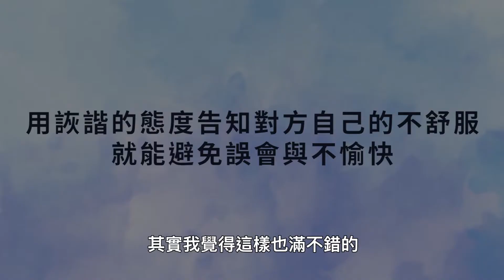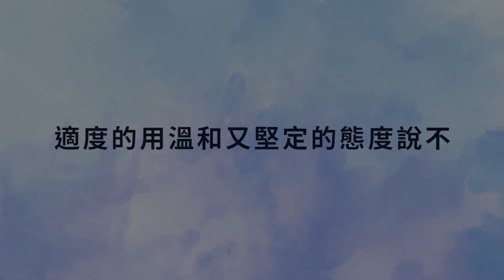綺綺94愛分享11：面對職場性騷擾，你應該這麼做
『綺綺94愛分享』播出時間：每週三晚上10:00，敬請訂閱影響力

【拒絕職場性騷擾，你可以這樣做！】

本集簡介：在職場上，其實不管是女性、男性都有可能會遇到職場性騷擾
但我們常因為對方是上司、客戶，而不敢勇於表達我們的不滿…
這時候我們可以怎麼做呢？來聽聽綺綺今天教我們的小技巧吧！

關於黃思綺：
黃思綺，大家都叫她綺綺，愛漂亮、愛吃、更愛分享。會計統計科畢業後、卻開始了不務正業的業務生涯、在震旦做了幾年業務走跳江湖後、自營珠寶、品牌服飾鞋包零售和個人造型15年、目前在震旦集團擔任PM。

2018年，期待與你一同創造全新的知識影音元年。